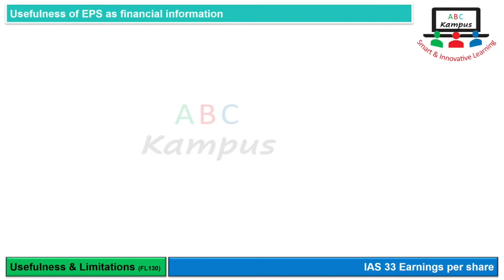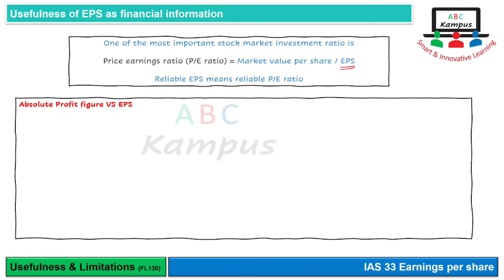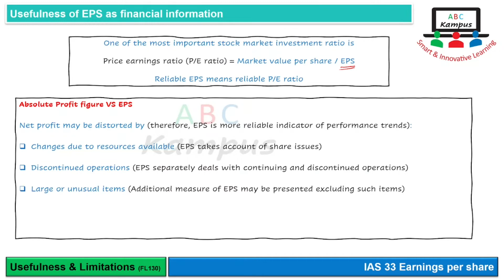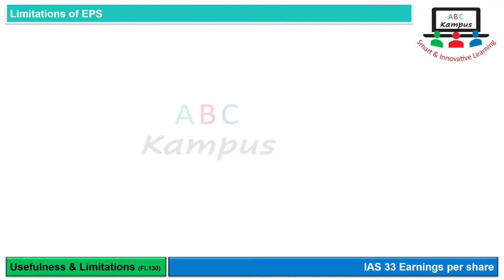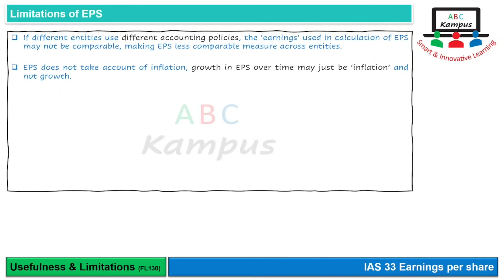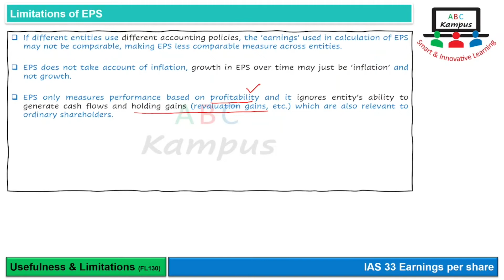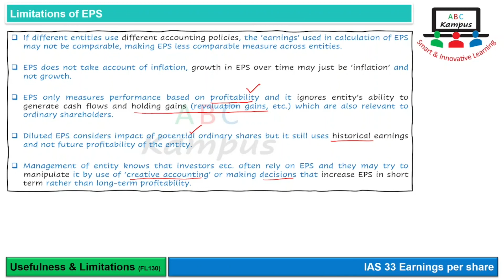Lecture: Usefulness & Limitations | IAS 33 (FL130)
Main topic: IAS 33 Earnings per share
Video topic: Usefulness & Limitations
Content ID: FL130
Facilitator: KA

0:00 Outline
0:20 Introduction
0:35 Usefulness of EPS as financial information
5:48 Limitations of EPS